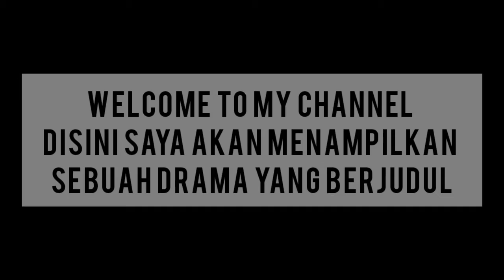FILM PENDEK "TAUBATNYA SEORANG SISWA"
Semoga bisa bermanfaat untuk kalian semua

Enjoyyy !